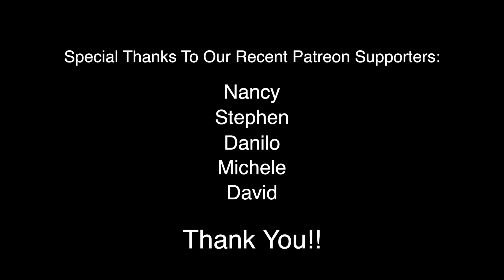Are Dental Sealants Safe?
Your dentist has probably or will ask you if you would like sealants on your teeth, especially in the deeper grooves, to help prevent cavities.  It sounds like a good idea, but is it?  Do you even know what those sealants are made of?  Dr. David Kennedy offers some advice and some warnings about agreeing to that without doing your homework.